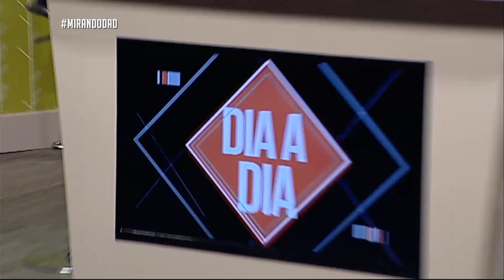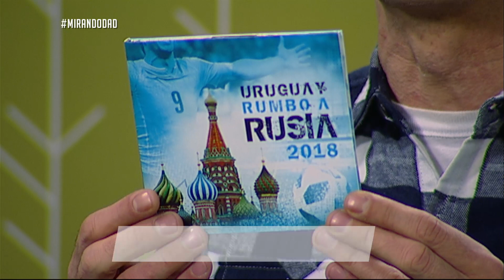SISTEMA NACIONAL DE CUIDADOS